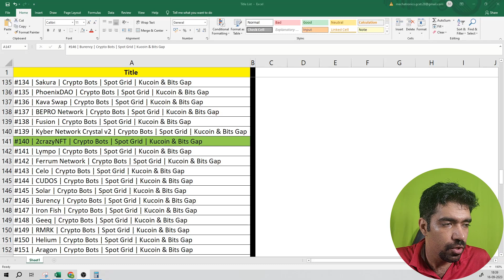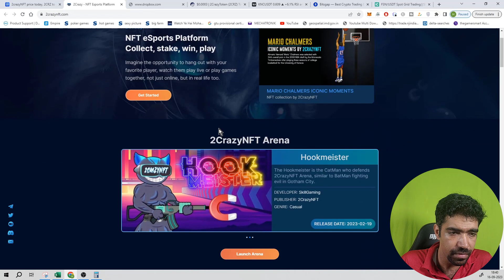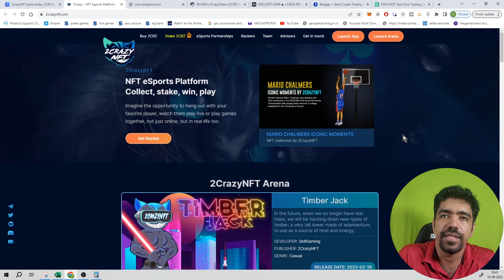#140 | 2crazyNFT | Crypto Bots | Spot Grid | Kucoin & Bits Gap || IN HINDI